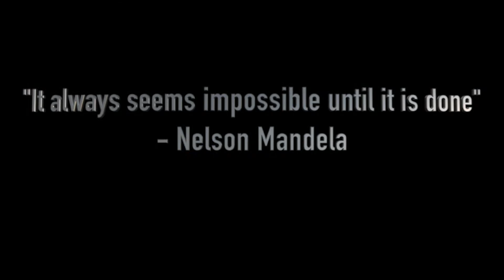Mandela Day 2021 - Renovating Mossgas Apartments in Mossel Bay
The Ruwacon Southern Cape team led an amazing initiative for Mandela Day this year. The project comprised of renovating the Mossgas apartment building in the Kwanonqaba community, which was known for its neglected condition. The project was launched with the cooperation of the Mossel bay Municipality as well as the community of Mossel bay.

The team led by Theo Wessels (Southern Cape Area Manager), Johann Joubert (Construction Manager) and Coenie Nel (Site Engineer) began with the community outreach project on Friday 16 July and completed the project the following day, thanks to a dedicated and determined team.

Mossel Bay’s executive mayor, Councilor Harry Levendal, expressed his appreciation and gratitude towards Ruwacon for taking action and giving back to the local community. Mayor Levendal was also accompanied by Alderlady Rosina Ruiter, executive Deputy Mayor of the Garden Route District Municipality, and Niklaas Booisen, the portfolio chair for community safety and the acting municipal manager, Colin Puren.

Mandela Day is characterised by a caring community outreach of at least 67 minutes per project. However, this project was undertaken and completed with much more dedication and genuine caring.

“Thank you, Ruwacon, for responding to my request and for the great difference you made to so many people in our community.”